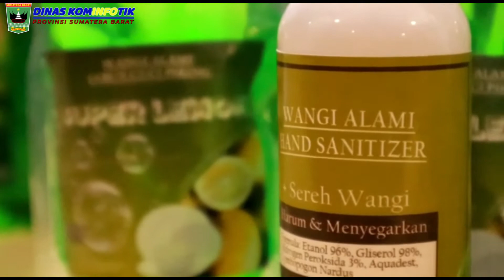Gubernur Mahyeldi : Pemprov Sumbar Terus Dorong Pengembangan Hilirisasi Produk Minyak Atsiri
Pemerintah Provinsi Sumatera Barat (Sumbar) terus berupaya mewujudkan komitmen untuk meningkatkan kesejahteraan petani diantaranya dengan mendorong peningkatan dan pengembangan hilirisasi produk-produk pertanian dan perkebunan. Salah satunya adalah produk turunan minyak atsiri.

Hal ini ditegaskan Gubernur Sumbar, Buya Mahyeldi saat membuka kegiatan Sosialisasi Olahan Produk Turunan dan Standarisasi Bagi IKM Minyak Atsiri Sumbar, yang digelar oleh Dinas Perindustrian dan Perdagangan (Disperindag) Provinsi Sumbar, di Grand Basko Hotel, Rabu (22/9/2021).

Dalam kegiatan yang diantaranya menghadirkan narasumber Kepala Badan Pengawasan Obat dan Makanan (BPOM) Sumbar, Zulkifli, ini gubernur meminta agar para pelaku usaha dapat mengikuti semua ketentuan dari BPOM sebagai syarat agar bisa melengkapi perizinan yang diperlukan untuk pemasaran yang lebih luas.

"Minyak atsiri ini potensi besar Sumbar yang belum optimal. Peluang pasarnya sangat menjanjikan tapi kendala kita adalah bagaimana meningkatkan kualitas produk sehingga lebih bernilai tinggi dan mampu bersaing di pasaran. Saya sudah bertemu dengan orang Minang yang jadi pengusaha minyak atsiri ini di luar negeri. Ia sudah bersedia akan membantu transfer knowledge pada petani di Sumbar bagaimana memproduksi minyak atsiri yang berkualitas," ujar gubernur.

"Selain itu juga lengkapi perizinan. Oleh sebab itu, sekarang kita hadirkan BPOM untuk memberikan petunjuk melengkapi perizinannya, sehingga pemasaran bisa lebih luas. Jalin juga sinergitas dengan Persatuan Hotel dan Restoran Indonesia (PHRI)," lanjut Buya Mahyeldi.

Selain soal perizinan, dalam kegiatan yang diikuti para pelaku usaha produk turunan minyak atsiri dari berbagai daerah tersebut, menurut Kadisperindag Sumbar Asben Hendri, juga bertujuan memberikan pengetahuan secara manajerial tentang standarisasi produk turunan atsiri sebagai bagian dari program unggulan Sumbar.

Menurut Kepala UPTD Pelayanan dan Pengembangan Minyak Atsiri, Gusriati, sedikitnya saat ini terdapat 10 produk turunan minyak atsiri, diantaranya adalah sabun cair, sabun batangan, hand sanitizer, pencuci piring, aroma therapi, dan minyak urut.

"Beberapa pelaku usaha sudah memasarkan produknya ke beberapa hotel di Sumbar. Produk turunan minyak atsiri ini diminati karena kualitasnya lebih bagus dan harga lebih ekonomis. Namun kendala yang dihadapi IKM kita saat ini memang standarisasi dan sertifikasi. Karena itulah kita gelar sosialisasi ini supaya pelaku IKM bisa terbantu," ungkap Gusriati.

Dalam kegiatan sosialisasi tersebut, juga digelar pameran produk-produk turunan minyak atsiri hasil produksi IKM Sumbar.